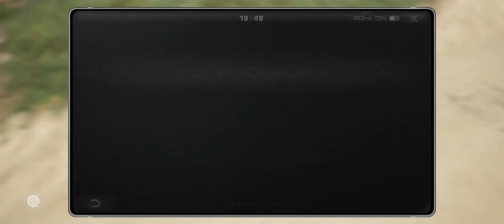Lifeafter: gameplay New Mission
قناتي ع تيك توك
مجموعتنا ع  فيس بوك
سيرفر ديسكورد عربي
انداون للمبتدئين
شرح البداية انداون
انداون زيادة الدمج
زيادة الدمج في انداون
اسلحة ذهبية انداون
ذهب انداون
الحصول على الذهب انداون
تعليم انداون
كيف تصبح قوي في انداون